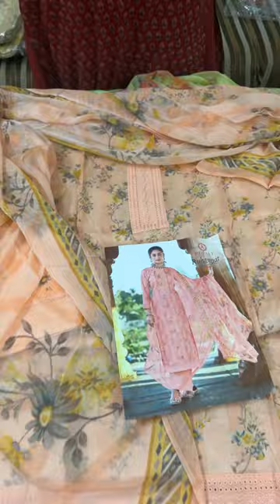Cambric cotton suits with pure bemberg duppatta wow colors